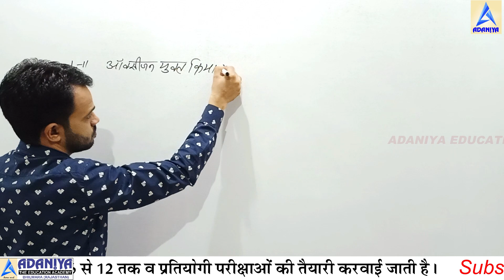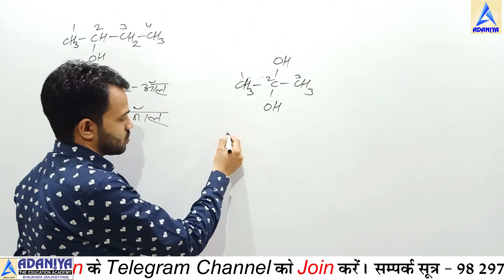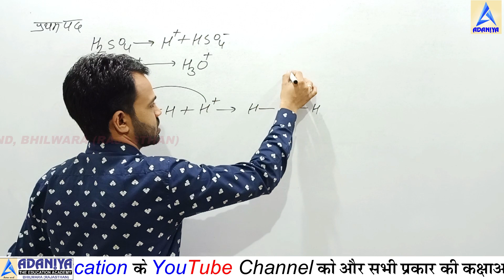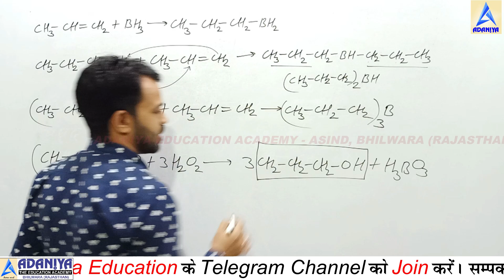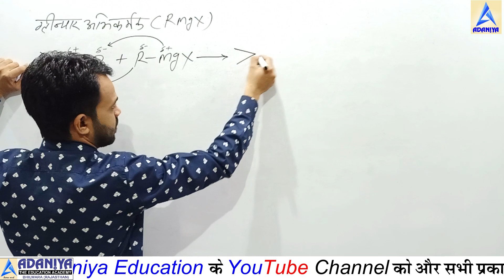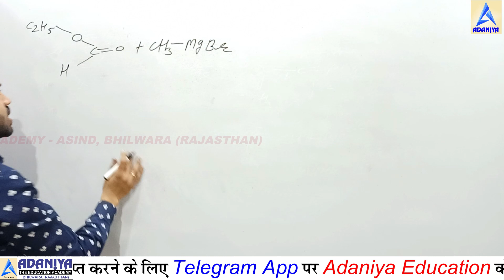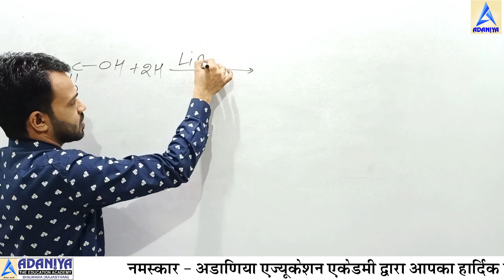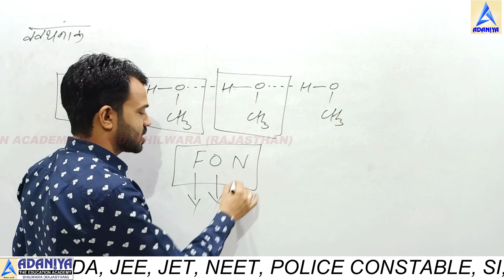12th Chemistry Alcohols, phenols and ethers Part - 1 Adaniya Education Academy - Asind by kc sir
धन्यवाद !

Download free PDF Notes from Our Telegram Channel